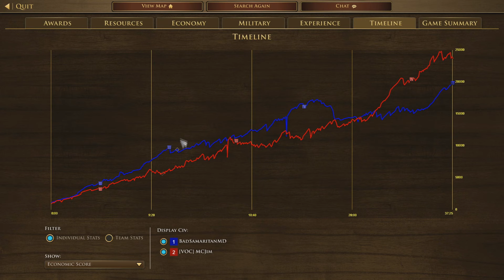CRAZY RUSSIAN back and forth game!🤯 [Age of Empires 3: Definitive Edition]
My German opponent expected to be rushed. He walled himself and made a lot of outposts. This made me go back and play the long term game. Enjoy!

-MCJim